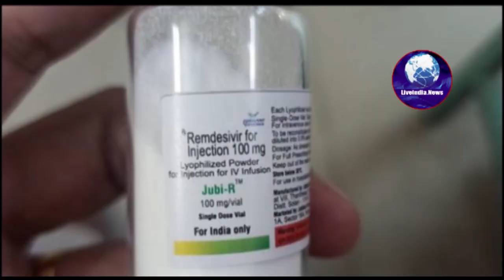21 May 2021 : Top News | Top News Today | Breaking News | आज की बड़ी खबरें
21 May 2021 : Top News | Top News Today | Breaking News | आज की बड़ी खबरें | Top News

YouTube Reused content policy Rules and copyright guidelines to monetize video Clips after voice over on  YouTube channel under fair usage rule